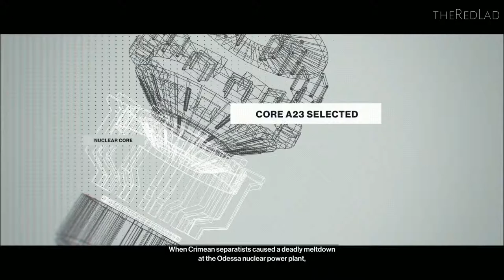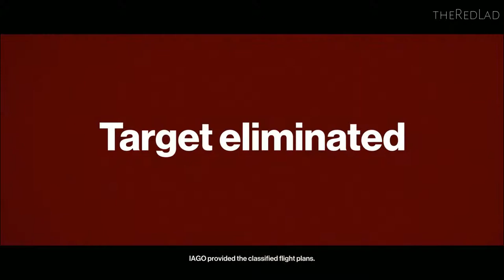Hitman : The Showstopper [Mission 4] {Walkthrough/Gameplay}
Hitman
Season 1
Mission 4 : The Showstopper
[No Commentary]

IGN Review :

Ratlike cunning, glacial patience, a truly bloodthirsty capacity for improvisation - all definitely components of Hitman 2016's brilliance, but the secret ingredient here may well be just a teeny-weeny dash of class envy. The game's sixth and final downloadable map, a high-tech mountaintop spa in Hokkaido, is my second favourite after the amazing second episode set in Mediterranean beauty-spot Sapienza. The map descends from a surgery overlooking an exquisitely tended Zen garden to a sushi restaurant and, glory of glories, an open-air hot spring where you'll gaze out at prayer lanterns drifting along a distant valley.

I'd love to spend a weekend in a spa like that. I doubt I'll ever have the pleasure, and that's why all of the map's residents need to die so urgently. Striding through crystal-clear water whose warmth I could all too readily imagine, I glanced at the billionaire playboys and power-brokers lounging on the rocks nearby and felt a sense of resentment no cackling villain has ever provoked. Look at you all, you lucky bastards. Look, at you all - happy as pigs in slurry. Well then, let's see if you're still smiling after I set off this landmine in the sauna.

Hitman is a game for the times because it's essentially about taking revenge on the impossibly rich - not just by killing them outright, but by breaching their sanctums, winding your way into their routines, impersonating their most trusted confidantes or protectors and, in general, hollowing their lives out until the final blow comes to seem like an act of mercy. It's not just a question of murder, but dethronement, as you sniff out various bankers, generals, celebs or black market gun-runners at the height of their affluence and bring them rudely crashing earthwards.

The key break from tradition in this, the sixth game in the series, is its episodic release strategy, which has helped developer Io Interactive and Square Enix introduce a new generation of players to the age-old practice of replaying maps to slaughter different targets in ever-more underhand, gruesome or just plain stupid ways. With months to burn between map drops, and a wealth of optional objectives, more challenging "Escalation" hits and player-created Contracts to carry out, there's never been greater reason to dip back into a chapter.

If you're worrying that you've missed something by waiting for this week's on-disc release, however, know that Hitman holds up superbly as a traditional all-in-one package, and remains a tremendous return to form for the series. The maps are larger, busier and, with the possible exception of 2006's Blood Money, more entertaining to abuse than those of previous games - each studded with secret routes, distractions, hazards, disguises and sequences of interactions you might trigger, then gently steer to a lethal conclusion. If each map's greater scale and bustle may daunt, the initial approach is much as it was in previous titles. You fumble your way around the outskirts of restricted areas, searching for outfits (most of which must be "borrowed" from an unconscious bystander) that allow you to enter those areas unchallenged, and gleaning clues about your target's location, activities and weaknesses as you go.

Io has reworked Hitman's social camouflage system following 2012's unwieldy Hitman Absolution - it's a lot less ambiguous, but still capable of surprising you. Optional HUD aids - white markers over heads, and a rising note like a boiling kettle when you're attracting attention - make it easy to spot characters who can see through a particular disguise. Even without them, though, there's a consistency to the world's behaviour that older instalments have occasionally lacked. It makes sense, for example, that a hotel's head of staff would notice that one of her flunkeys has been supplanted by a weird bald guy with eyes of frozen steel, whereas the waiter folding sheets in the laundry might just assume you're a new hire.